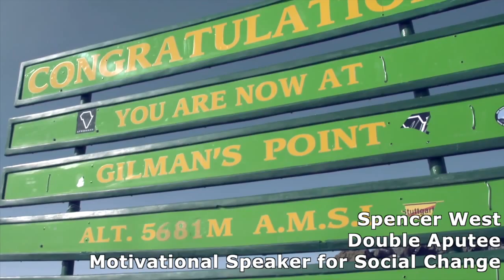Spencer West - Double Amputee | Motivational Speaker for Social Change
Spencer West lost his legs when he was just five years old, but he hasn’t let that stop him from achieving tremendous accomplishments in his life. Whether it is helping build a school in Kenya, or reaching the summit of Mount Kilimanjaro solely by using his arms, Spencer inspires millions of people to overcome their challenges and reach even the most seemingly impossible of goals.

In 2012, Spencer completed a climb of Mount Kilimanjaro in just eight days raising hundreds of thousands of dollars for Free the Children to create clean water programs in Kenya in the process. In 2013, Spencer completed an epic 300 km (187 mile) trek by wheelchair and on his hands from Edmonton to Calgary, again to raise money for Free the Children’s clean water projects.

Since he began speaking, Spencer has shared the stage with such influential people as His Holiness the Dalai Lama, Al Gore, Mia Farrow, Dr. Jane Goodall, Rick Hansen, Noble Laureate Elie Wiesel, and Jason Mraz.

He is the author of his moving memoir, Standing Tall: My Journey, which chronicles his life story and epiphany that he was made different “for a reason.” He is also the star of the 2012 documentary, Redefine Possible: The Story of Spencer West.